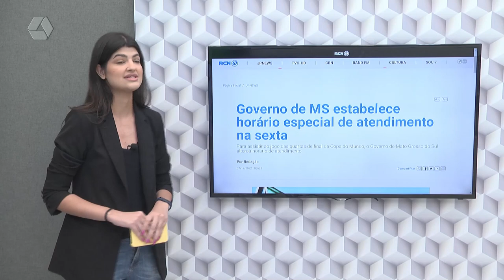Confira os destaques do portal RCN 67